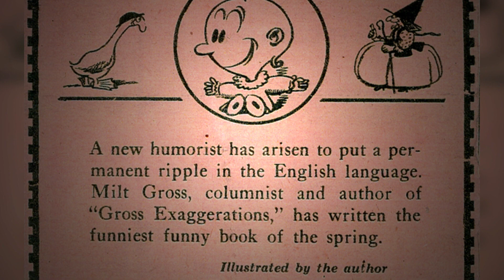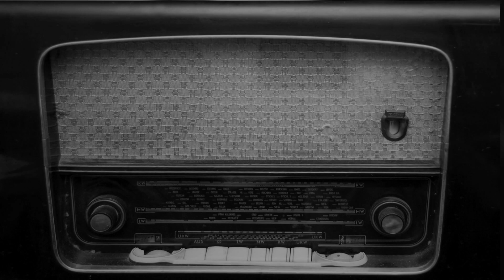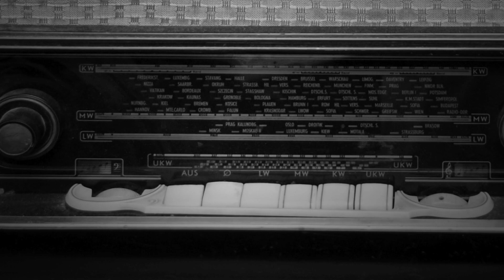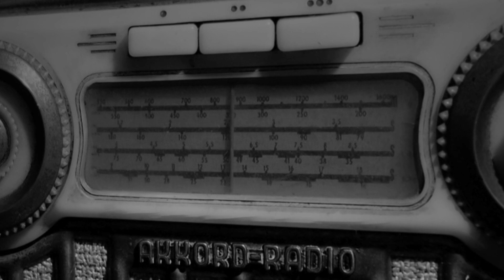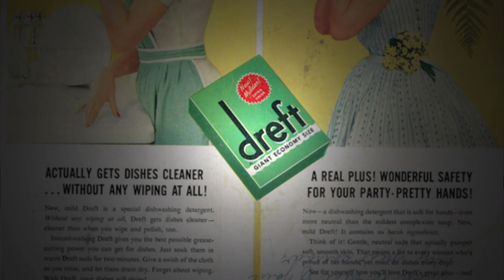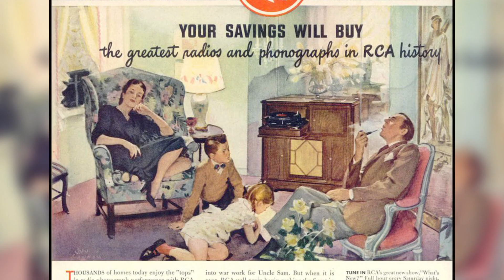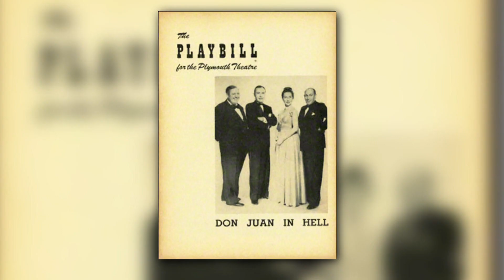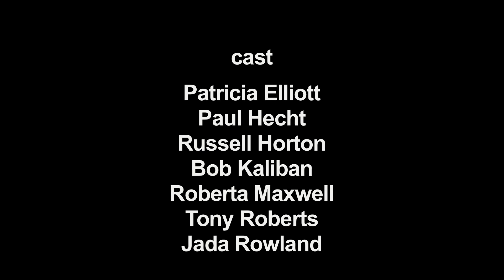himan brown's life